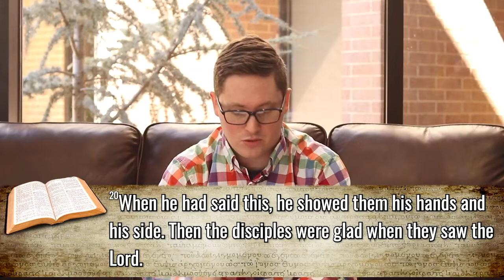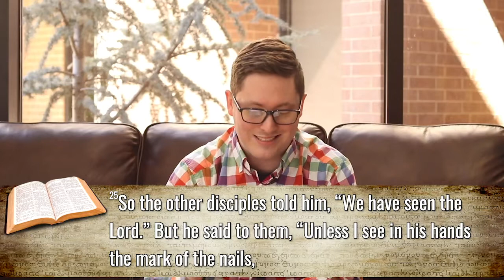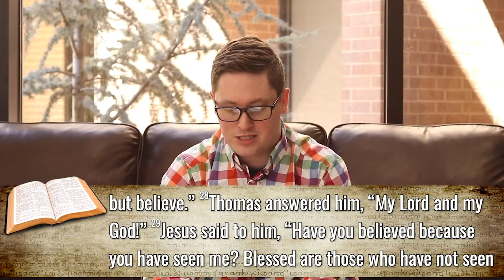Seeing is Believing??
We take a look at Thomas and his doubts